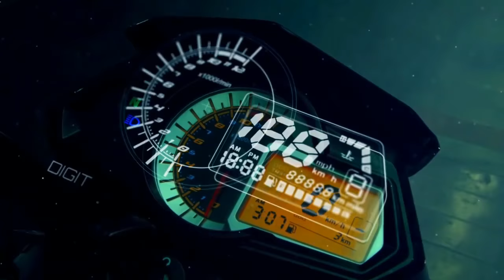Benelli TNT 15 - Upcoming India Launch Video